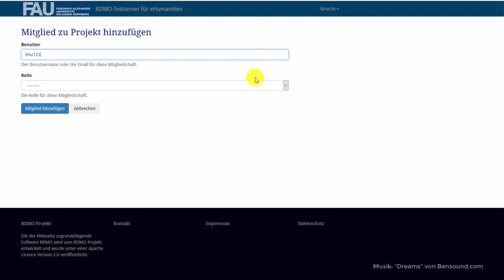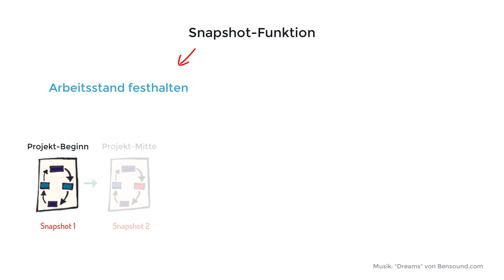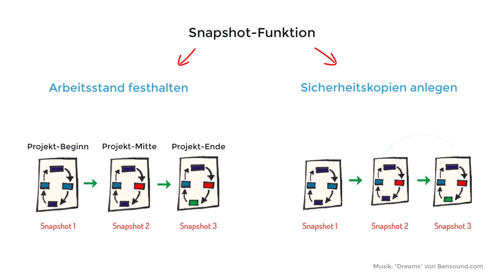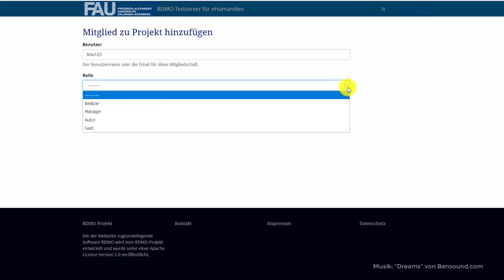RDMO: Rollenkonzept - Snapshot - Im- & Export -- Beispiel einer RDMO-Instanz (FAU Erlangen-Nürnberg)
Dieses Video ist Teil des Online-Kurses "Datenmanagementpläne & RDMO".

Inhalt:
0:00 Einleitung
0:24 Mitglieder verwalten
1:22 Snapshot-Funktion
2:23 Export und Import im XML-Format
2:59 Zusammenfassung & Ende